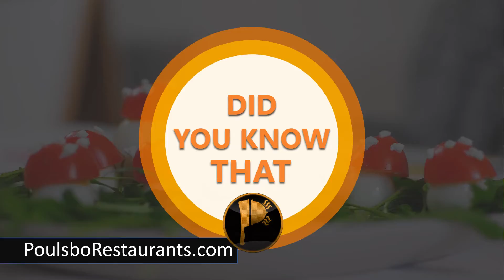Title | Food Facts | Poulsbo Restaurants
Cinnamon contains large amounts of Highly Potent Polyphenol Antioxidants.